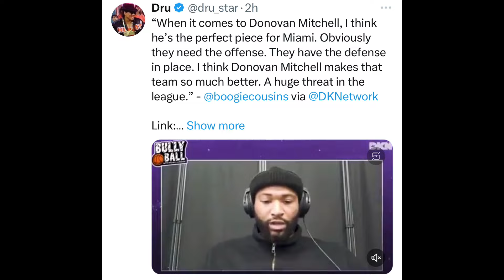MIAMI HEAT NEWS!! DAMARCUS COUSINS THINKS THE MIAMI HEAT SHOULD TRADE FOR DONOVAN MITCHELL!!